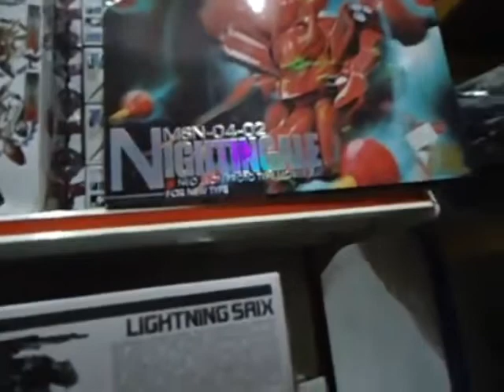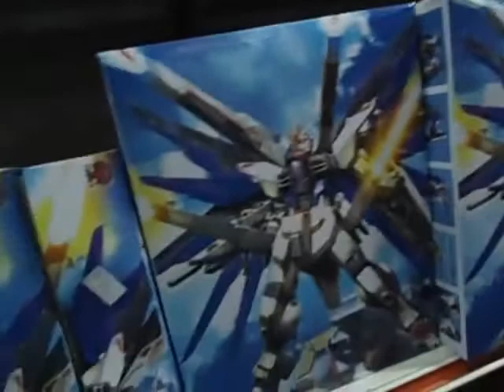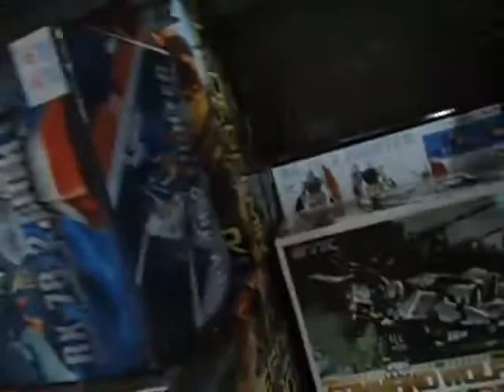Union Eight, July 2013, Gundam Hunt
Union Eight at jalan Raja Laut, that stocks many pirated Gundams! Good Stuff!